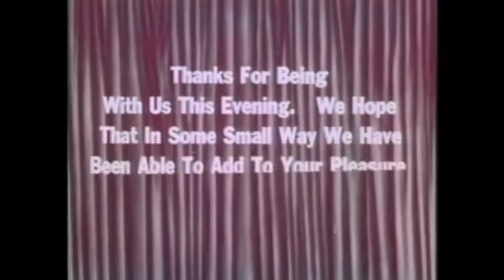Welcome to Intermission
I'm not really sure what made me think of this, but I couldn't help but just edit a few clips from drive-in theater commercials to the Offspring song "Intermission."  The challenge is being able to do so within a very small frame of time.

All clips are from the Drive-In Theater chapter on the DVD set "1001 Classic Commercials," except for the Colt 45 clip, I just liked the way it looked.  That clip is (obviously) from the Beer commercials chapter.

Ahhhh, intermission